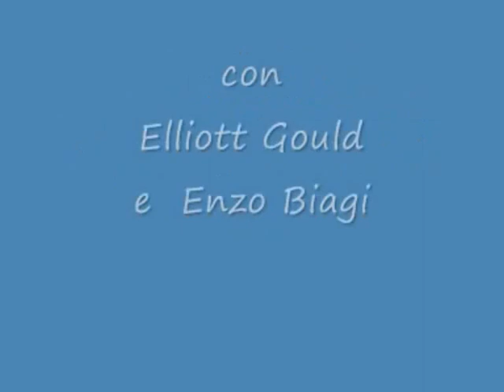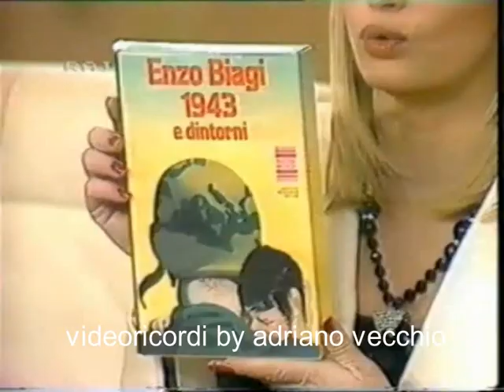Raffaella Carrà Pronto Raffaella? 1983/84 Spezzoni Quattordicesima Parte con E. Gould e E. Biagi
Raffaella Carrà Pronto Raffaella? 1983/84 Spezzoni Quattordicesima Parte con El. Gould e E. Biagi